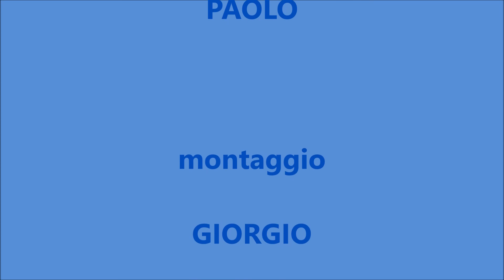CANYONING-VIONE SUPERIORE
Una discesa divertente, bella e soleggiata